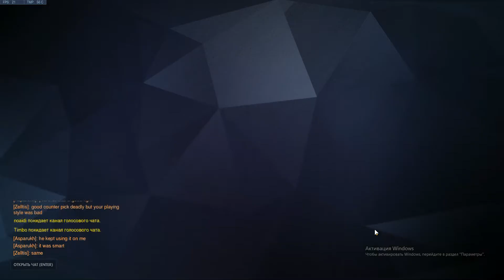Overwatch 3052 Winstone Gameplay | Total Mayhem | Route 66 | Defense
[Game]: Overwatch
[Mode]: Arcade | Total Mayhem
[Hero]: Winstone
[Map]: Route 66
[Side]: Attack
[Matсh]: № 3052
[Language | Text]: Russian
[Language | Audio]: Russian

[Total Mayhem]:
Power up and Ember The Chaos.
Rules
Players: 12
200% Health
150% Ultimate gain
75% Fater Cooldowns

[Map]: Route 66 is one of the locations in Overwatch. It is an Escort map.

Though the travelers and road trippers who used to cross the US on historic Route 66 are gone, the Main Street of America still stands, a testament to a simpler time. The gas stations, roadside shops, and cafes have gone into disuse, and the fabled Deadlock Gorge is mostly seen from the comfort of transcontinental train cars. But amid the fading monuments of that earlier era, the outlaws of the Deadlock Gang are planning their biggest heist yet.

The payload on this map is a carrier for a US military bomb. The attacking team must escort it to the Deadlock Gang's cave hideout.